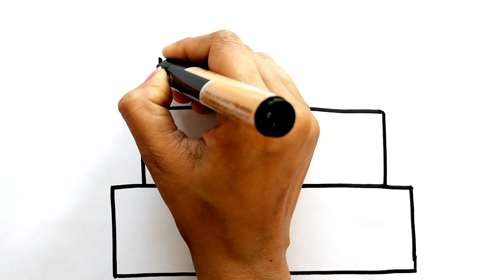How To Draw A Cake, Birthday Cake Drawing Step By Step| Painting And Coloring For Kids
Hello kids today in this video we will learn How To Draw A Cake, Birthday Cake Drawing Step By Step| Painting And Coloring For Kids .

easy birthday cake drawing
cute birthday cake drawing
birthday cake
cake for birthday
draw birthday cake step by step